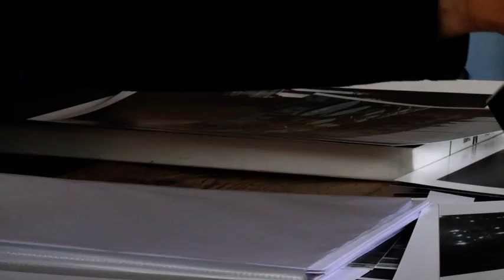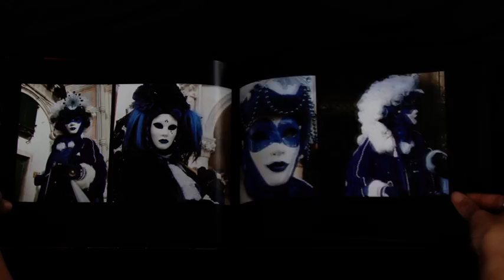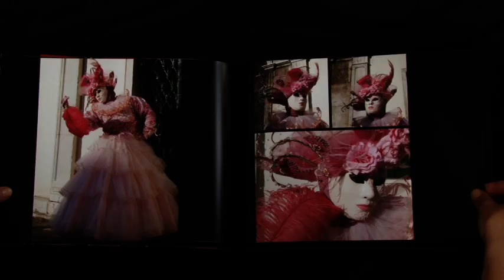Bertolutti Dora Howard Photography